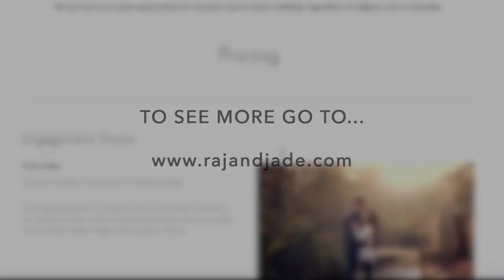Raj and Jade Wedding Photography - Charlotte and Jay's Wedding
Charlotte and Jay's Wedding in the beautiful Patterns Brighton.

We had a lot of fun shooting this.
Thanks to Adam Tyrrell for the video.

Dresses by Sister Organics.